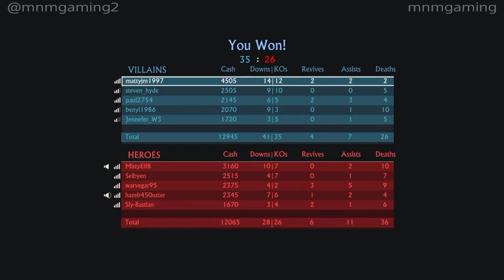My Upload Plans For Uncharted 4 (Thoughts) And God Of War 4 Leaks?!